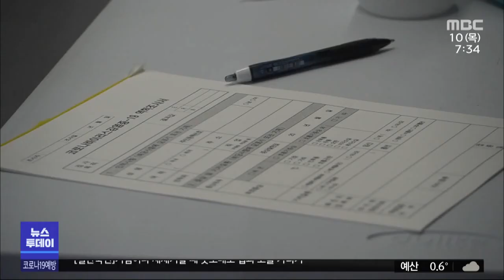지역에서 코로나19 21,017명 신규 확진..역대 최다/대전MBC